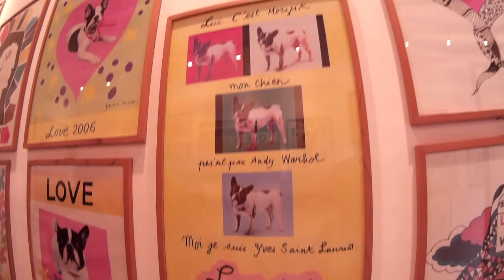Morocco 2015 – the best memories - SJ4000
We were in Morocco 11 days, we traveled by bus 600 km, alone by car 1200 km, we visited Agadir, Essaouira, Marrakech, Mirleft, Sidi Ifni, Tafraoute, Ouarzazate, Ait Ben Haddou, Taroudant. We hope to return to Morocco into the desert and spend longer time in Atlas. This movie is only a small part of our trip and a keepsake for our third wedding anniversary.
Documented with the SJCAM 4000.